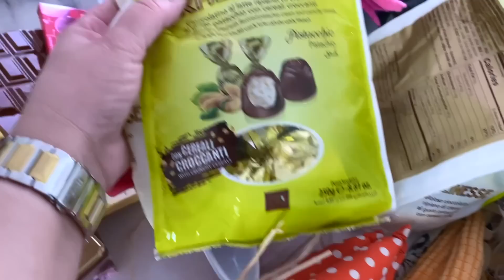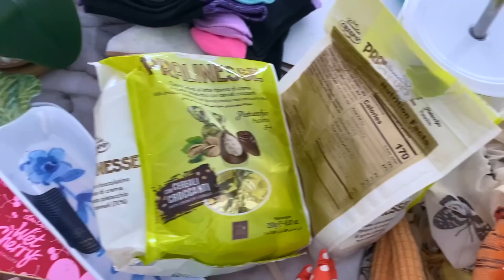LOIS Y YO L@S LLEVAMOS A NUESTROS TRABAJO ,LOIS COCINO PASTA ALFREDO FT RD/yanerisreality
LOIS Y YO L@S LLEVAMOS
A NUESTROS TRABAJO,LOIS COCINO PASTA ALFREDO RD/yanerisreality